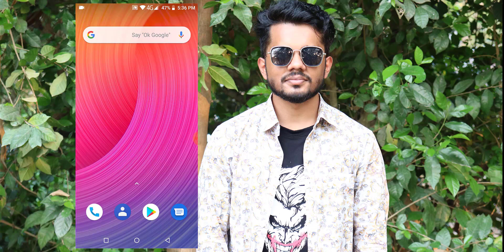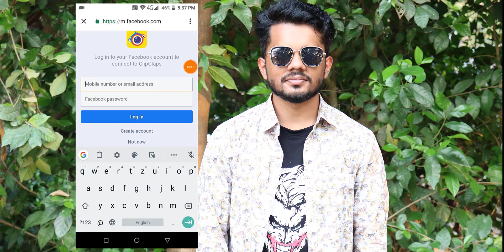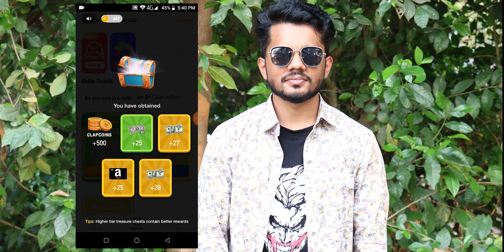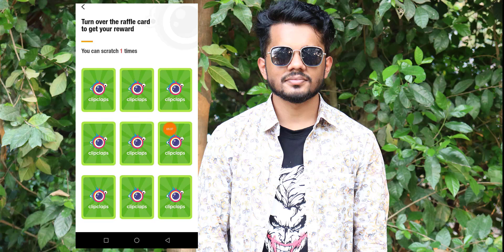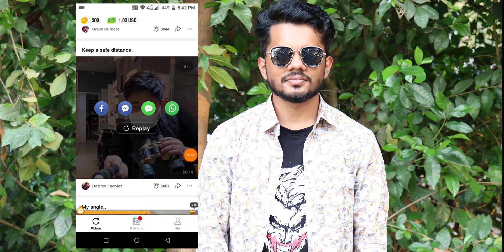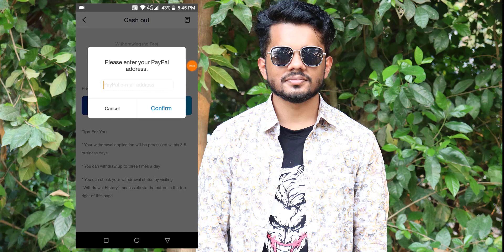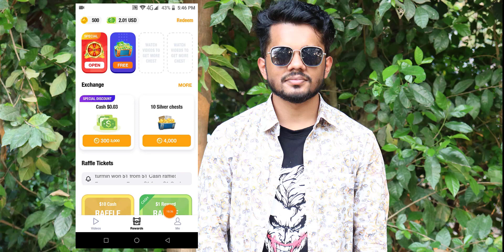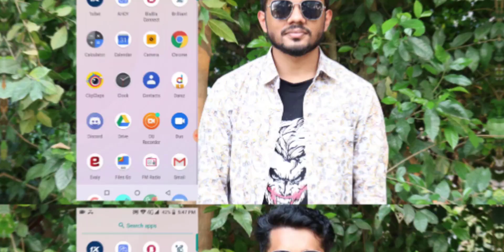UPDATE New Earning app ClipClaps 2020 | Clipclaps Best Earning App 2020 | NIPUNSAHA